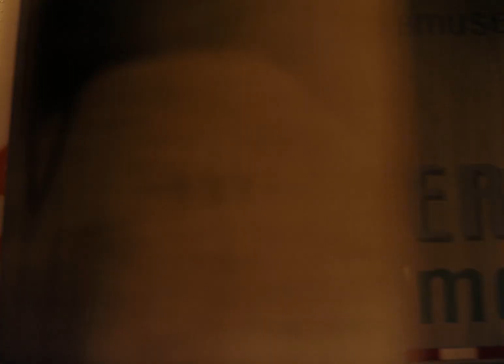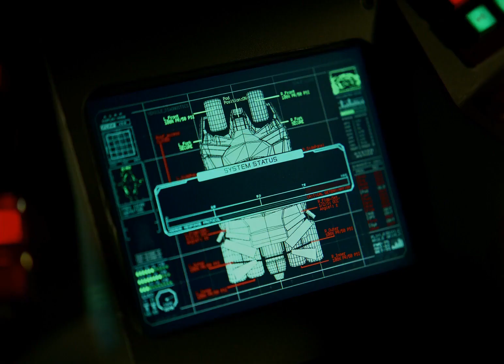Rainy Night in Gotham PT. 1 (IMAX 1.43:1)